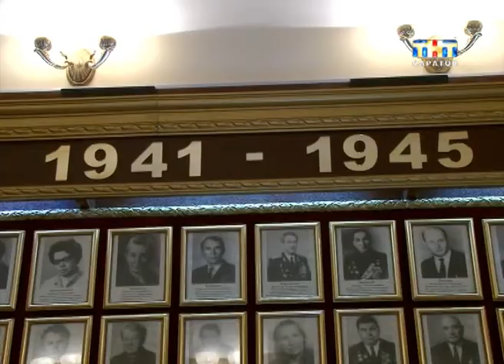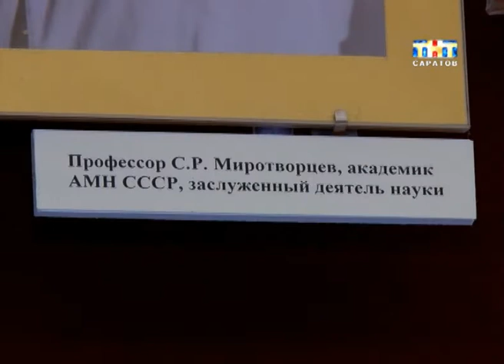Саратов прифронтовой. Госпитали [ВИДЕО]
Саратов военный. В предверии девятого мая мы начинаем показывать цикл сюжетов о нашем городе. Пусть у нас и не шли бои, но саратовцы сделали многое, чтобы приблизить День победы. Так, областной центр на несколько лет стал одним большим госпиталем. Как и где лечили тех, кто потом брал Берлин...